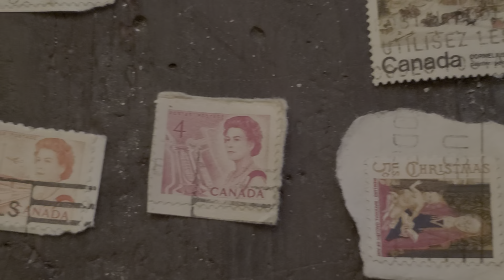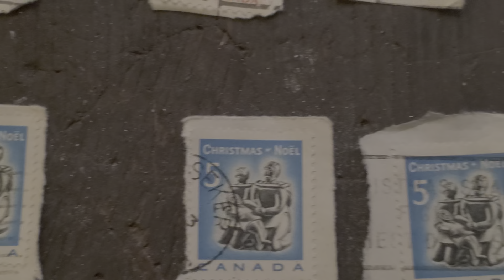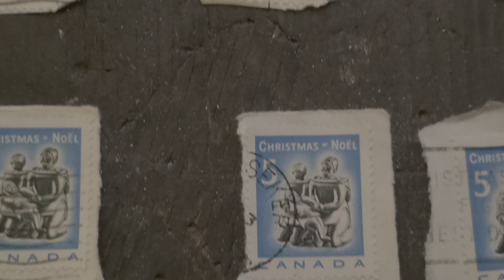my stamp collection. is it worthless?